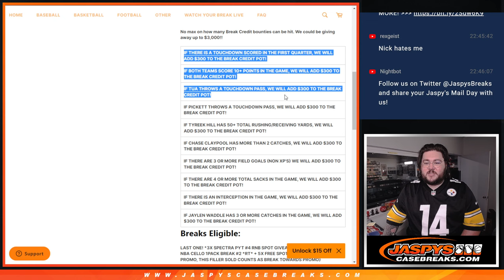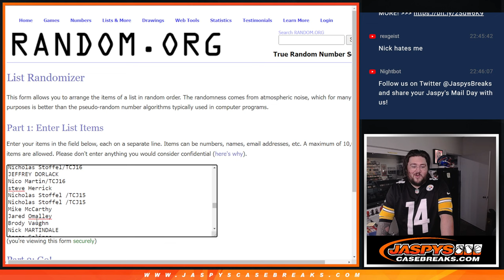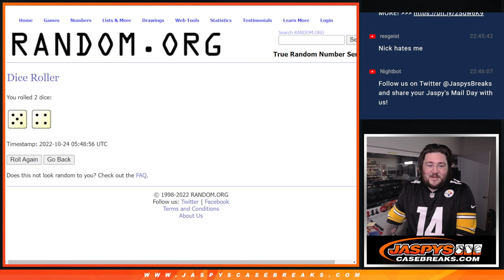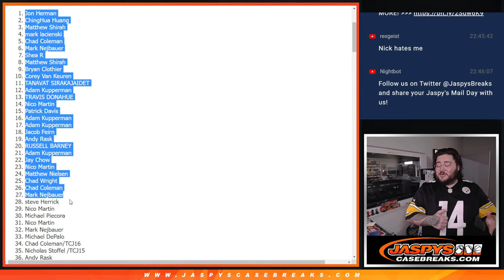$2700 BREAK CREDIT GIVEAWAY! ~~~ 10.23.22 SNF BOUNTY!